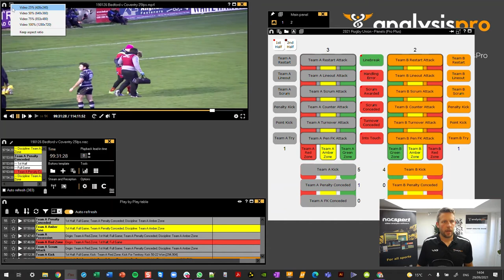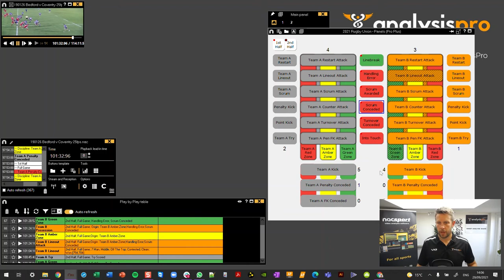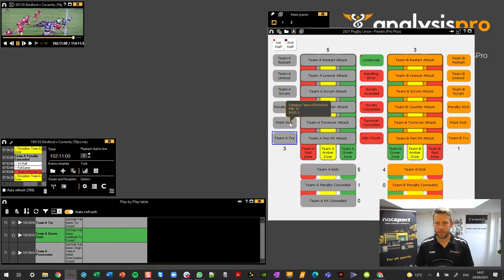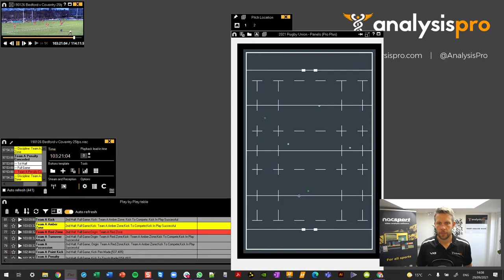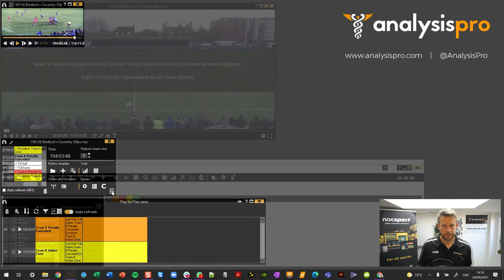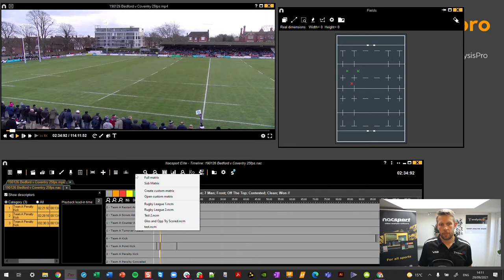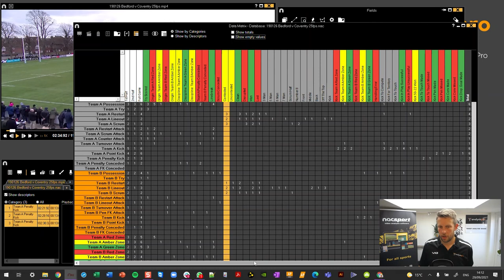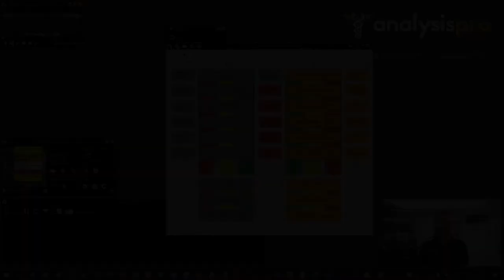Nacsport Rugby Union Sample Template and Dashboard Tutorial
This video runs you through how to use the sample Nacsport template and Dashboard created for Rugby Union. A powerful set of tools to use for video analysis!

This template and Dashboard will both work in the Nacsport Pro Plus and Nacsport Elite versions. The template features categories, descriptors, the graphic descriptor tool, exclusive buttons, clustered buttons and panel flows.